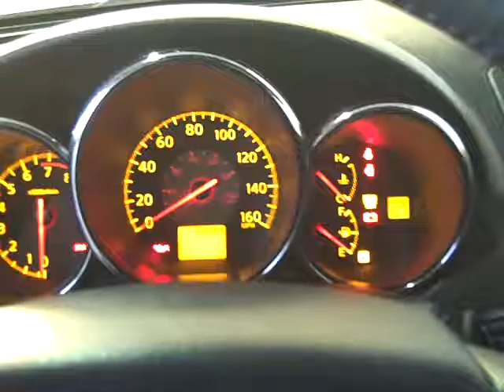Harr Toyota Worcester MA 2006 Altima D809L